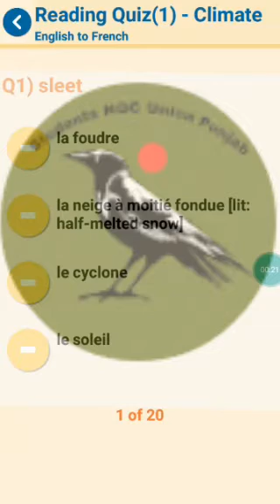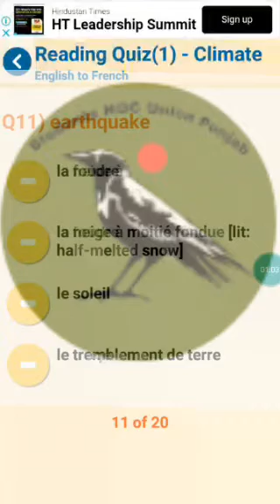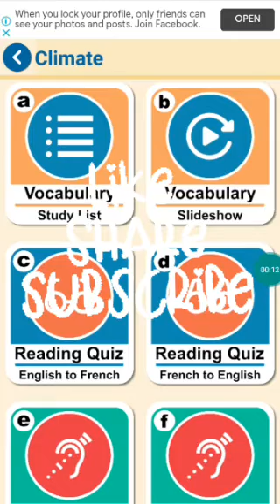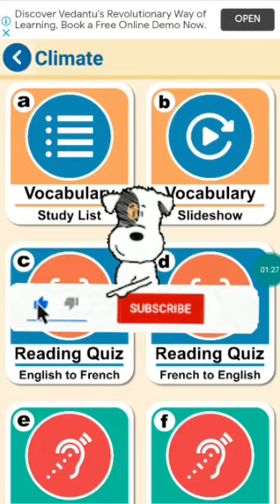French Class 99th day